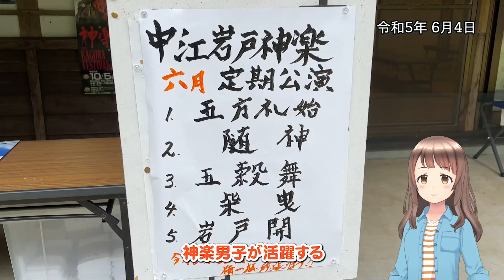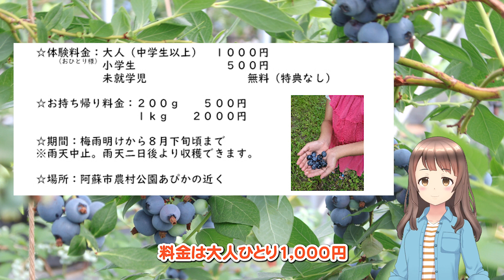2023年6月15日 週刊アソプラス 「中江岩戸神楽定期公演ダイジェスト#3」「オーガニックブルーベリー収穫体験」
毎週金曜日配信の、週刊アソプラス。
6月10日～6月16日までの阿蘇市の出来事から、週末のおでかけ情報までをお届けします！

今回は、神楽男子が活躍する 「中江岩戸神楽定期公演ダイジェスト#3」と、阿蘇ローズベリー香園の「オーガニックブルーベリー収穫体験」をご紹介！

阿蘇ローズベリー香園